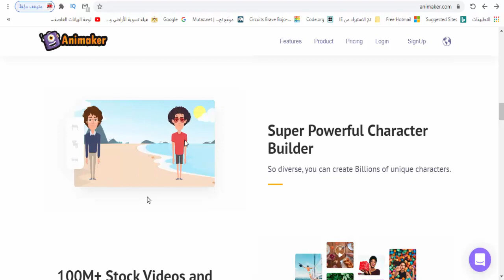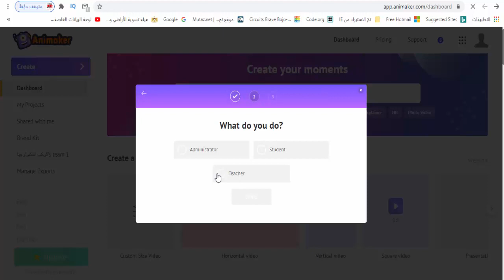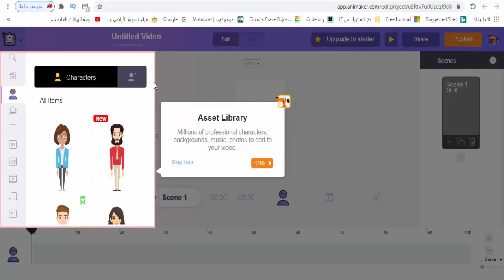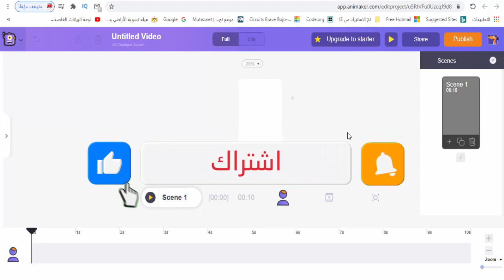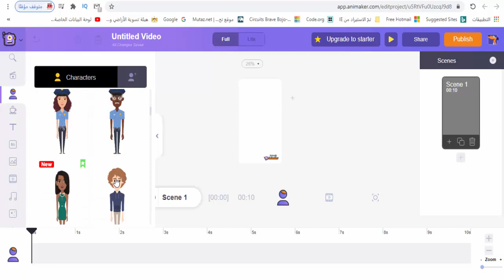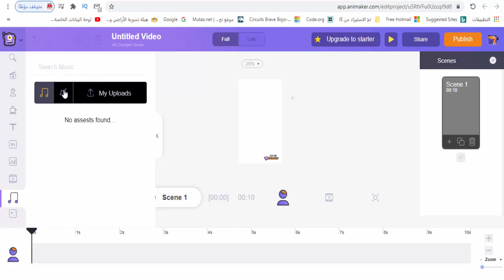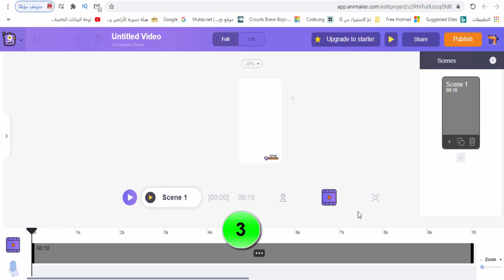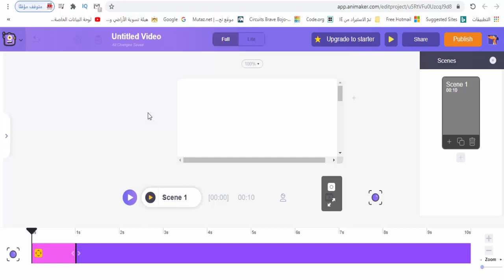دورة سريعة لصناعة أفلام الكرتون التعليمية (الجزء الأول)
دورة سريعة لصناعة أفلام الكرتون التعليمية
شرح موقع انيميكر Animaker لتصميم الرسوم المتحركة بشكل احترافي و في اقل من ساعة لاول مرة، اصنع فلمك التعليمي الخاص بأسهل طريقة

▓▓▓▒▒▒░░░ إشترك من فضلك ░░░▒▒▒▓▓▓
✯   فعّل زر التنبيهات ( 🔔 )  لكي تصلك الفيديوهات الجديدة على طول! ..